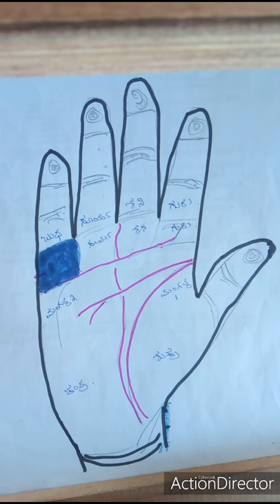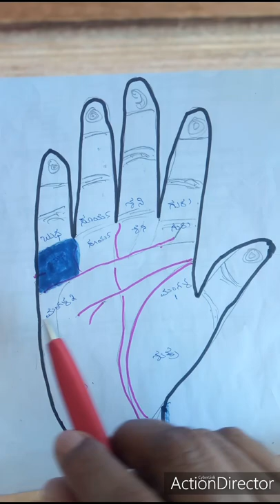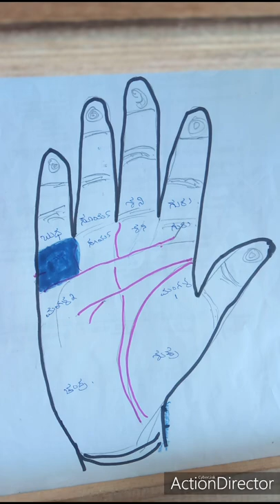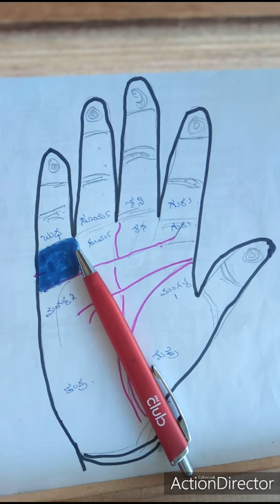ಬುಧಮಂಡಲ ನೋಡಿ ಭವಿಷ್ಯ ಹೇಳಬಹುದು(ಹಸ್ತಸಾಮುದ್ರಿಕ ಶಾಸ್ತ್ರ)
ನೀವೂ ಭವಿಷ್ಯ ಹೇಳಬಹುದು.